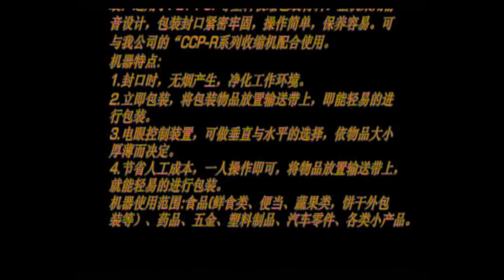cardboard sealing machine with shrinking